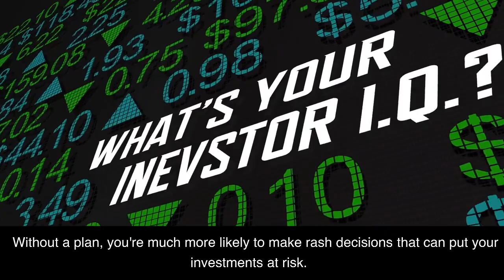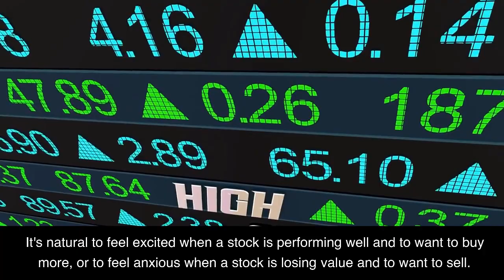The Biggest Stock Market Mistakes and How To Avoid Them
The stock market can be a volatile place, and it's easy to make mistakes that can cost you a lot of money. In this video, we're going to talk about some of the biggest mistakes investors make and how to avoid them.

First, one of the biggest mistakes investors make is not having a plan. Before you start investing in the stock market, it's important to have a clear idea of what your goals are and how you're going to achieve them. This means setting a budget, deciding on an investment strategy, and being realistic about your expectations. Without a plan, you're much more likely to make rash decisions that can put your investments at risk.

Another common mistake is not diversifying your portfolio. When you invest in the stock market, it's important to spread your money across a variety of different stocks, sectors, and industries. This way, if one of your investments doesn't perform well, the others can help to balance out the losses. Not diversifying your portfolio can leave you vulnerable to significant losses if a particular sector or industry takes a downturn.

Another mistake to avoid is buying and selling stocks based on emotions. It's natural to feel excited when a stock is performing well and to want to buy more, or to feel anxious when a stock is losing value and to want to sell. But making investment decisions based on emotions is never a good idea. Instead, it's important to stick to your plan and make decisions based on facts and data, not on how you're feeling in the moment.

Finally, one of the biggest mistakes investors make is not doing their research. Before you invest in a particular stock, it's important to understand the company, its industry, and its financial health. This means reading financial reports, paying attention to news and trends, and talking to other investors and financial advisors. Not doing your research can lead to making uninformed decisions that can put your investments at risk.